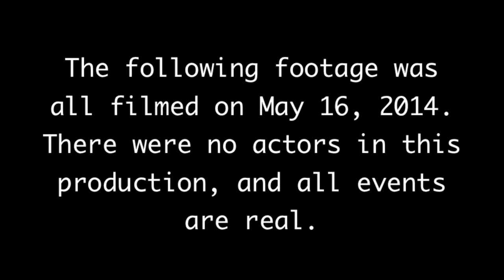GIANT ANT ATTACK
They are everywhere. I suggest everyone be cautioned. Also, keep cups and flame throwers at your disposal. You never know when they will be nessesary.
Your weirdness will be widely accepted. I apologize in advance if I spell anything wrong. If you are reading this comment "Fabulous" below. Just 'cause. :P

Stay Amazing C: